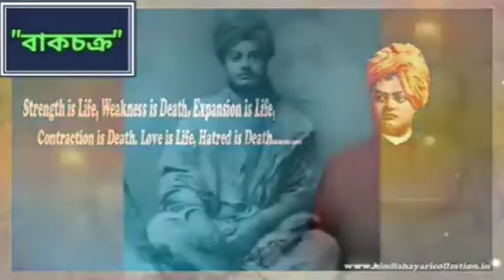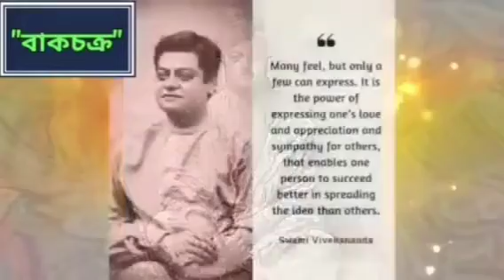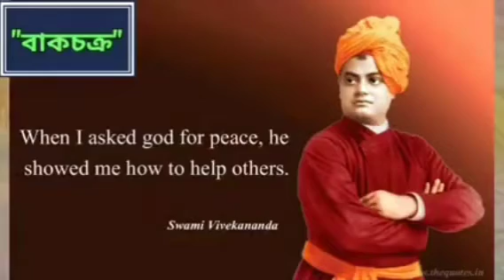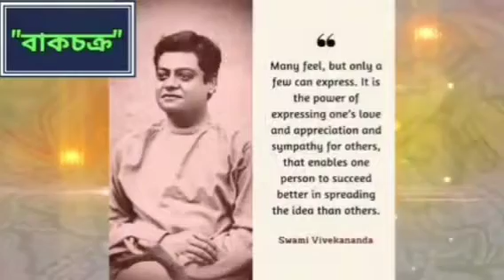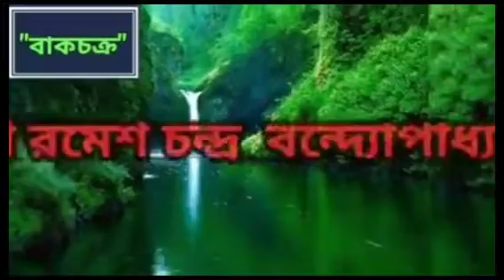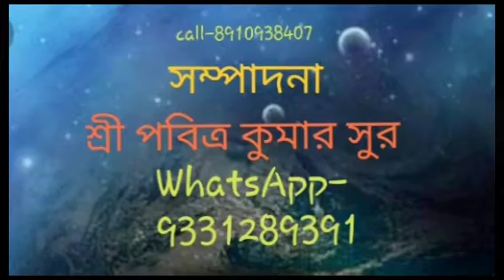Episode 60/ পর্ব ৬০-বিবেকানন্দ ঘরে ঘরে(বাকচক্র আয়োজিত) | Tarun Goswami | Pranaram Bangla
বিবেকানন্দ ঘরে ঘরে
(বাকচক্র আয়োজিত) |
Pranaram Bangla
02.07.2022